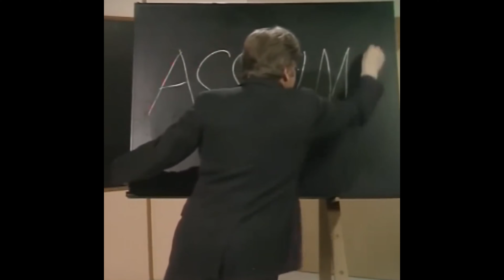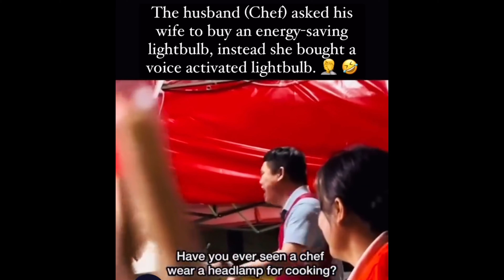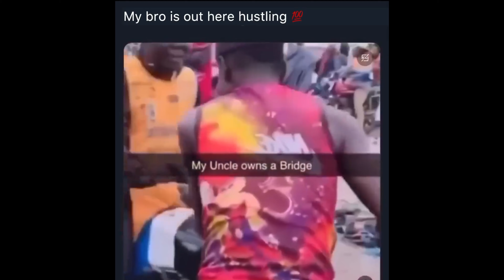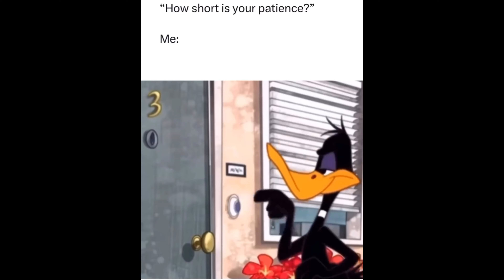Discord Memes pt2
,October , MEMS ,cat memes24,memes compilation24,animation memes24,memes that23
,minecraft memes12,mario memes1,best memes11 ,nintendo memes ,Memes Of The Day: Basketball memes basketball,Katt Williams: Woke Foke ,Activism ,Woke Up With Wood
the ultimate try not to laugh, impossible memes

Gracioso historia comedia IA meme chat gpt dall e video doblaje sasagix parodia inteligencia artificial genera imagen español risa shorts